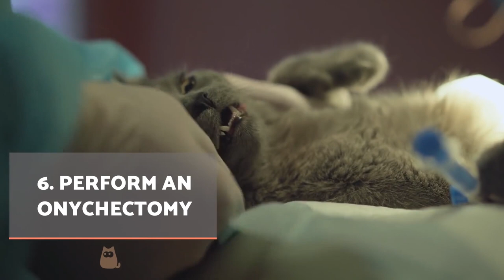40 Ways You Can HARM YOUR CAT 🐱🚫 Some Are DEADLY!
🐈 There are many ways our cat can come to harm, some of which are more obvious than others. AnimalWised shares 40 Ways You Can HARM YOUR CAT so you know what to avoid when caring for a feline. Some of these are related to our actions when caring for a cat, but there are some hidden dangers such as toxic plants, forbidden foods and even common household items that can cause your cat serious harm. Some of them can even kill your cat.